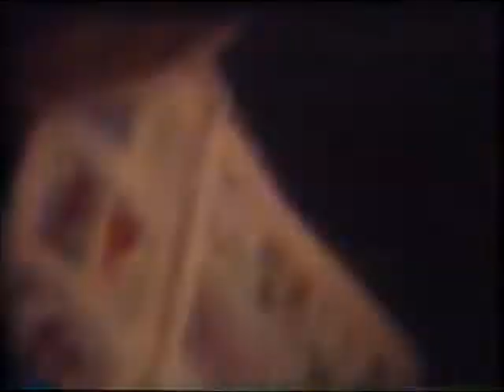8mm Original Unedited (1/3)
This is a part of a large project to preserve as many of the videos and pictures of the Hansel Family. This video is the untouched digital render from VHS. I am in the process of editing and digitally enhancing the originals to bring out details and get the most out of them. Nanny had the 8mm reel to reel transferred to VHS and I'm so honored to be helping preserve these memories into the 21st century.